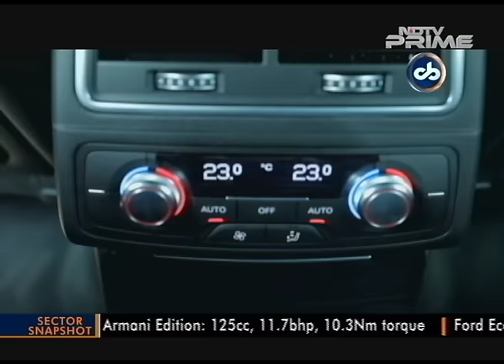Audi RS7 Performance Package, Ask SVP And Jaguar F-Pace Review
On this week's episode of Bazaar Buzz we first take a look at the Audi RS7 Performance Package. It’s a performance version of a performance version and yes closes in on the 600 horse power mark. The car will certainly manage to crush egos of the Lamborghinis and Ferraris out there. We then move on to the ASK SVP segment where NDTV's head of auto programming Siddharth Vinayak Patankar answers viewer queries on what to buy, how to evaluate the product and gather more information regarding their purchase for their next two/four wheeler. And finally, we take a look at the new addition to the Jaguar family; its first SUV in fact – the F-Pace. We drive it in India to see how it behaves in our environment.